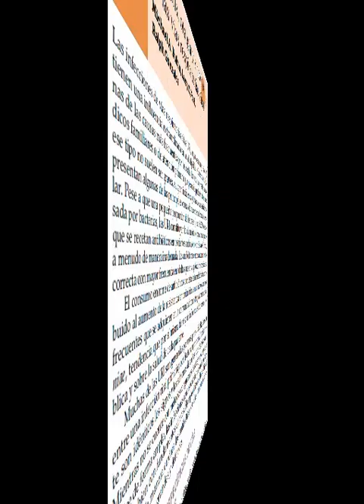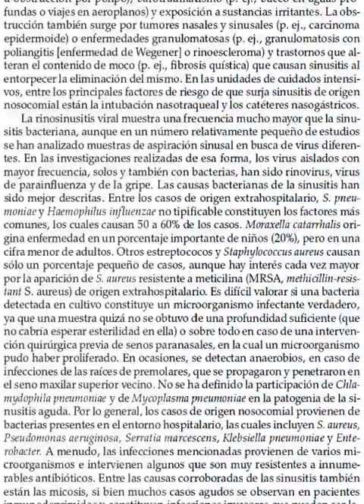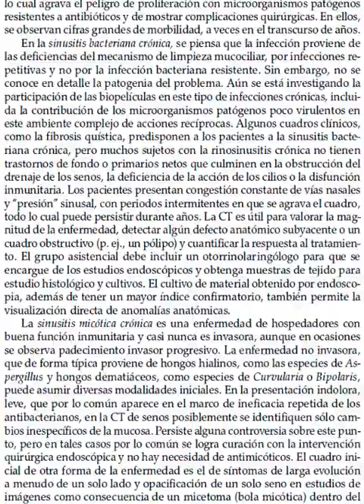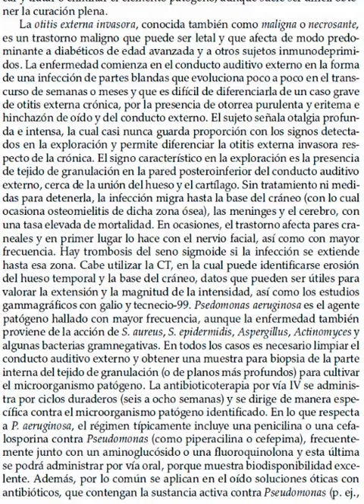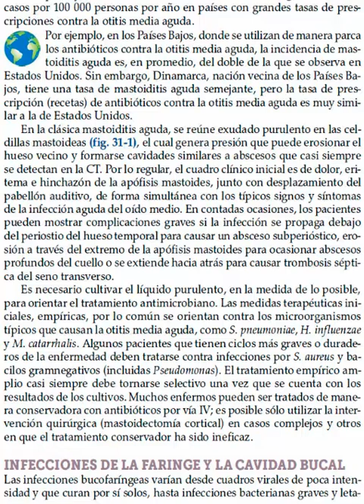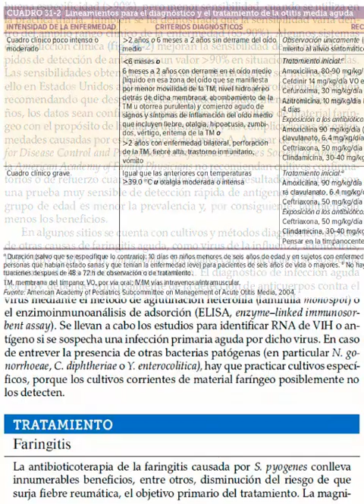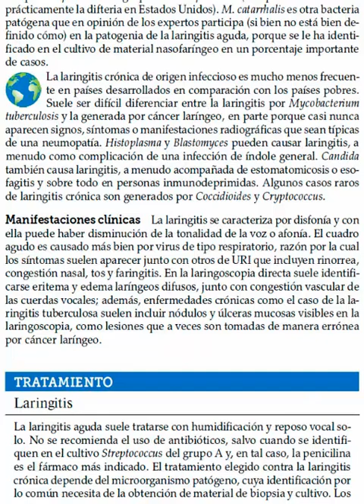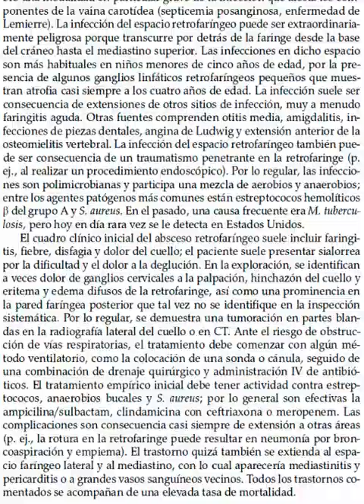Faringitis, otalgia y síntomas de la VRA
AUDIO LIBRO CAPITULO 31 HARRISON ED 20
CUADROS Y FIGURAS